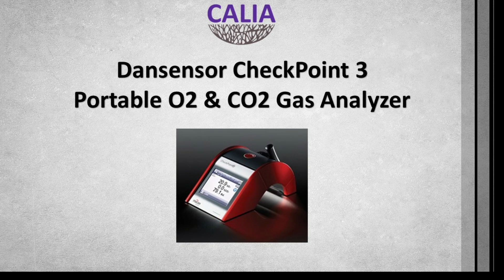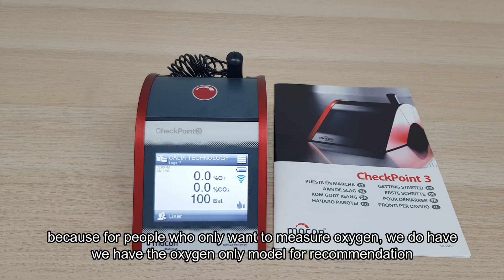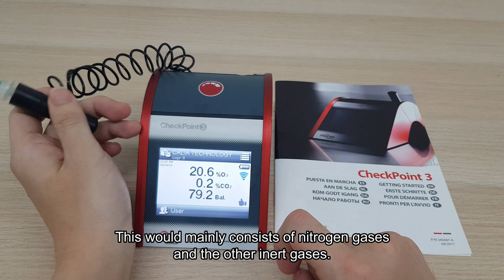CheckPoint 3 Introduction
The Portable HeadSpace Gas Analyzer from Mocon Europe!

for more informative posts!